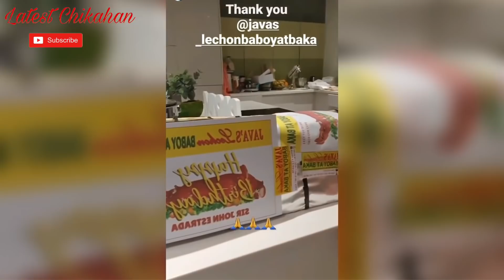JOHN ESTRADA MASAYANG NAGDIWANG NG KANYANG IKA 48TH BIRTHDAY KASAMA ANG KANYANG MGA ANAK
John Estrada 48TH Birthday Celebration kasama ang kanyang Pamilya